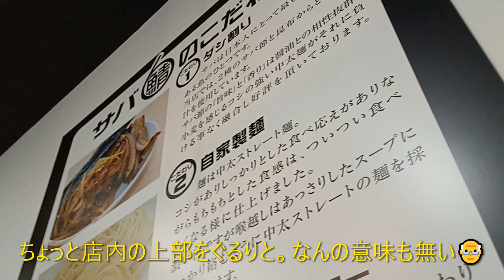サバ6製麺所藤沢店 神奈川県初出店 600円で食べてきた